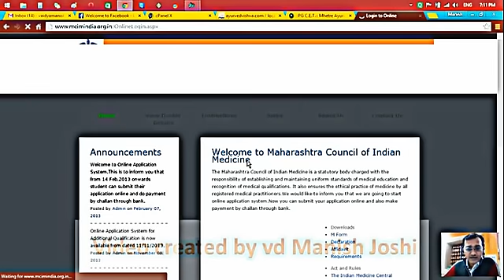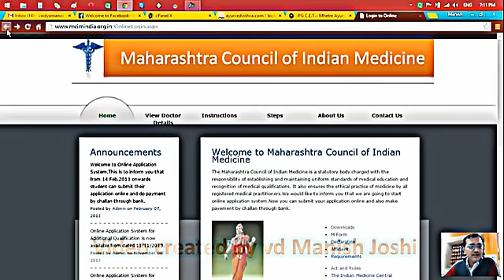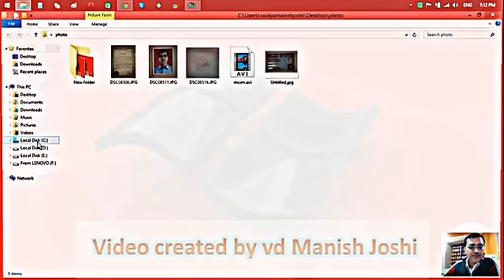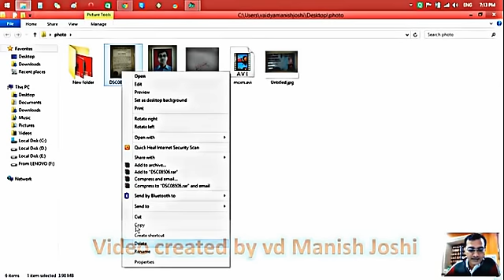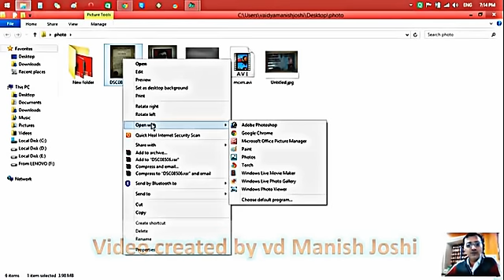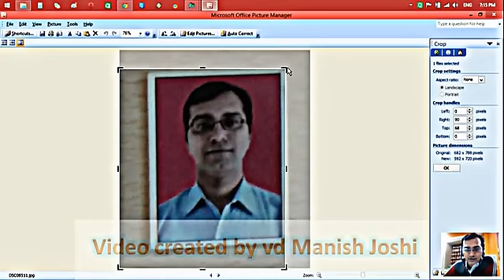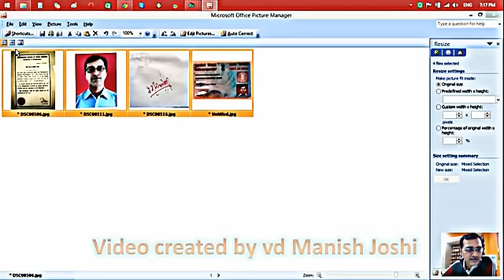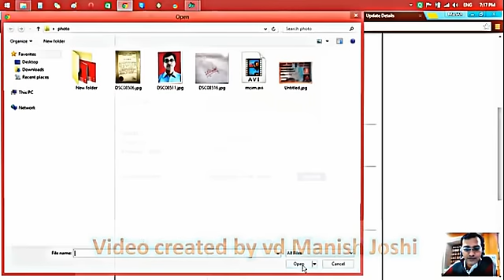MCIM Registration Online Updation Form Submission Help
How To Update Your MCIM Registration Through Online Form Submission

MCIM Address:-
Maharashtra Council of Indian Medicine
3rd Floor, 231 Commissariat Building,Next to Fort House,D.N.Road, Opp.Khadi Bhandar,Fort,Mumbai - 400 001.